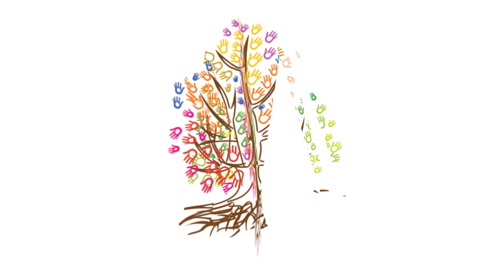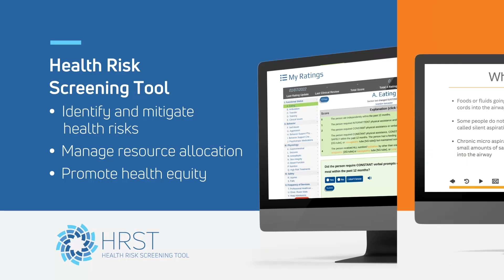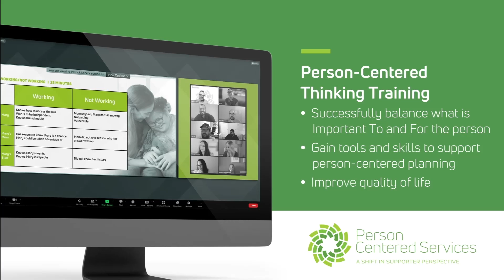Transforming IDD Care: Ann Hardiman on Deinstitutionalization, Healthcare & Leadership Challenges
In this episode of *IDD Health Matters*, Dr. Craig Escudé welcomes Ann Hardiman, Chief Innovation Officer at the New York Alliance for Inclusion and Innovation. Ann shares her journey into the field of intellectual and developmental disabilities (IDD), which was shaped by personal experiences with mental health in her family. The discussion begins with Ann's involvement during the early days of deinstitutionalization, when people with IDD were transitioning from institutional settings to community-based living. Ann reflects on the significant improvements in quality of life that resulted from this movement, as well as the challenges that persist, particularly in the realm of healthcare access and social inclusion.

The conversation delves into the critical need for improved healthcare services for people with IDD, with Ann highlighting the disparities in medical care that individuals face in both institutional and community settings. She discusses issues like inadequate dental care, polypharmacy, and the lack of training among healthcare providers to address the unique needs of this population. Ann and Dr. Escudé explore how these challenges can be overcome through better training for clinicians and more person-centered approaches to healthcare, ensuring that people with IDD receive the care they deserve.

Ann also shares exciting initiatives underway at the New York Alliance, including a new executive leadership development program aimed at building future leaders in the field of disability services. She emphasizes the importance of fostering a strong, value-driven network of professionals who are committed to inclusion, diversity, and innovation. Throughout the episode, Ann underscores the power of relationships and advocacy, encouraging listeners to share their stories and continue pushing for greater acceptance and equity for people with disabilities.